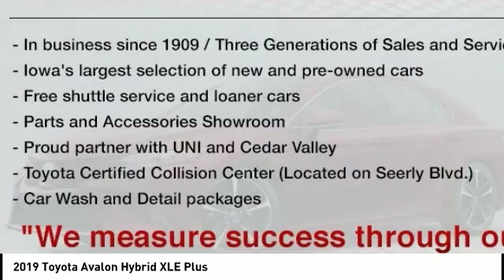2019 Toyota Avalon Hybrid Cedar Falls IA TC29004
2019 Toyota Avalon Hybrid XLE Plus